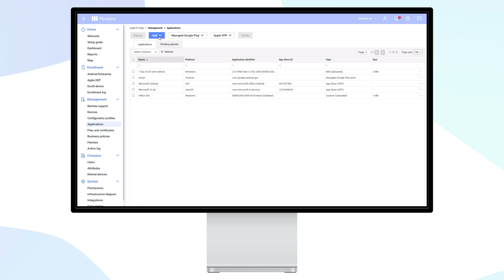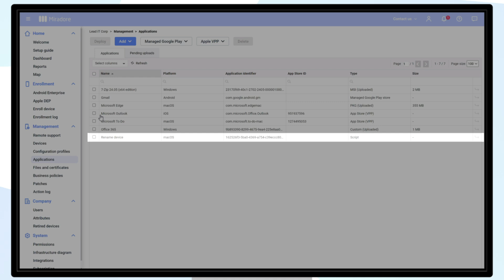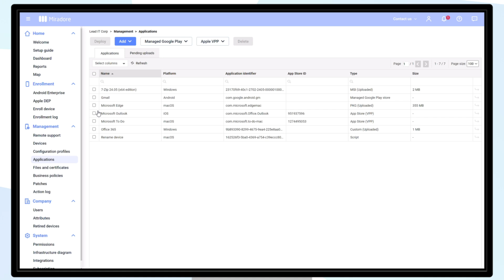Deploying Applications and Scripts for macOS Devices | Miradore MDM How-to Tutorials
In this Miradore tutorial you'll learn hot to deploy applications and scripts to macOS devices using Miradore!

For more information on app and script deployment for macOS devices please visit our Knowledge Base: